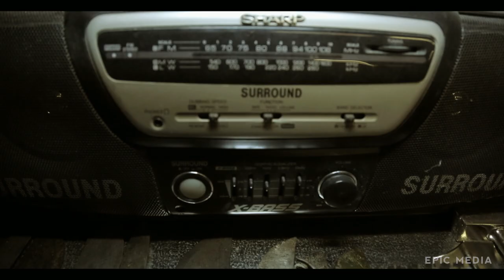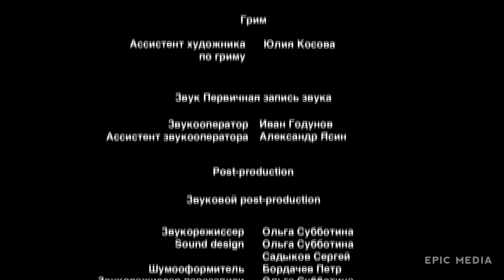SILEX. LIBÉRATION | Épisode 1 | Un film d'action | SÉRIE RUSSE | français sous-titres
Série russe sous-titrée en français SILEX 2 regarder en ligne
Major Andrey Chamanov a fait son service presque toute la vie. Enfin, après autant d’années, il essaye de se trouver dans la vie sans guerre. Il a unefemmeaimée. Qu’est-cequ’onpeutdésirerd’autre ? Mais le passérevient: l’ancient commandant d’Andrey le trouve pour lui demander d’enquêter non officiellement sur la disparition d’une équipe de forces spéciales, qui s’entraînait dans la montagne. Juste un traqueur aussi expérimenté, que Chamanov peut donner la réponse, si c’était un accident tragique ou pas. Andrey l’accèpte, mais il ne peut même pas imaginer, qu’il signe son arrêt de mort.

Starring:
VLADIMIR ÉPIFANTSEV, ANASTASSIYA VÉDENSKAYA, SERGEUY VEKSLER, MIKHAIL GORÉVOY
Réalisateur: VLADIMIR ÉPIFANTSEV